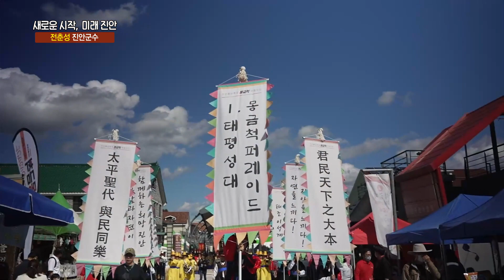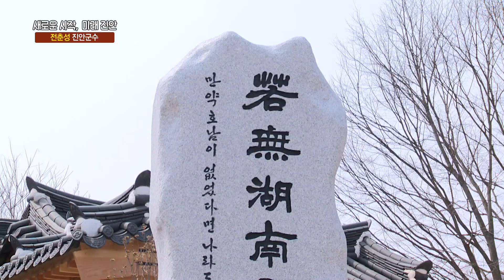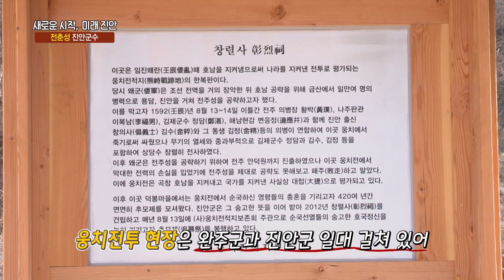JTV전주방송[클릭 이사람]새로운 시작, 미래 진안 - 전춘성 진안군수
[클릭 이사람]새로운 시작, 미래 진안 - 전춘성 진안군수